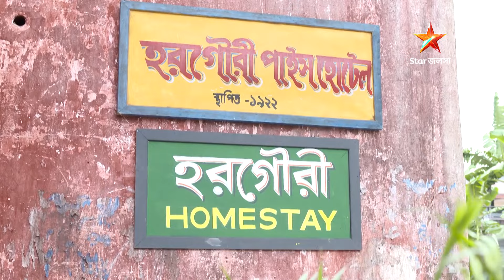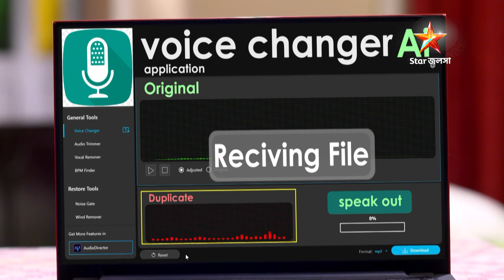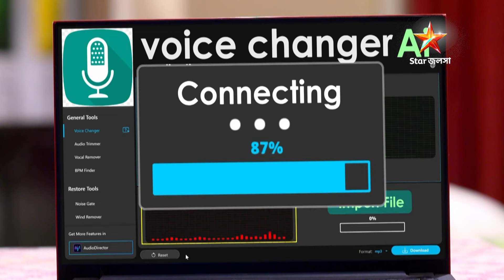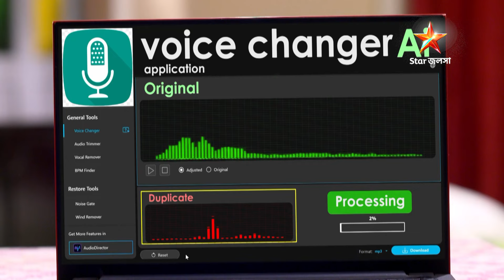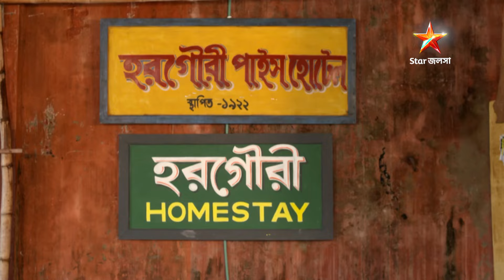হরগৌরী পাইস হোটেল | Episode 262 | Part A | সোম-রবি 10:00 PM